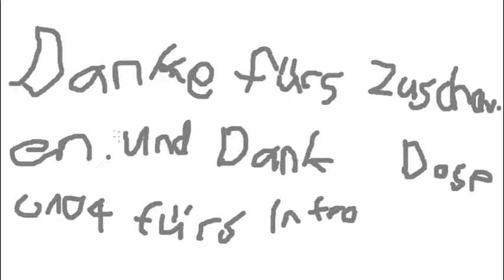Learn to FLy 3 #2 / Bald beim Mond angekommen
Heute wieder Learn to Fly 3. Ich mag Gurken